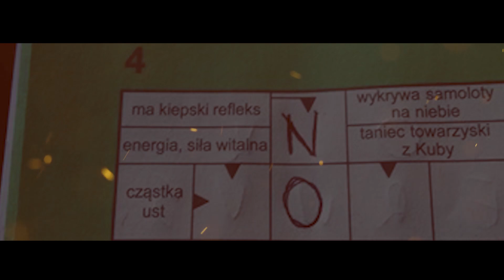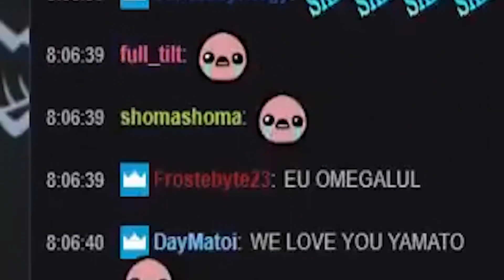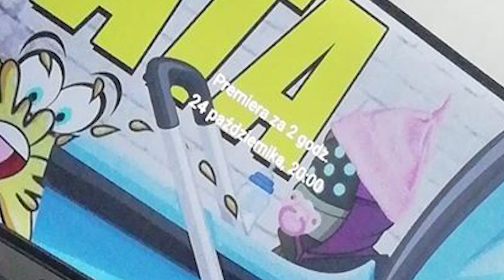#280 Bronzowe Myśli - KOREA NA KOLANACH